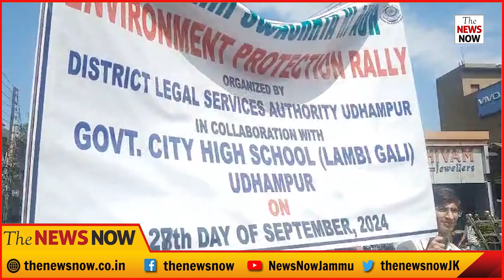Environmental Protection Day के अवसर पर डिस्ट्रिक्ट लीगल सर्विस अथॉरिटी उधमपुर द्वारा आयोजित रैली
Environmental Protection Day के अवसर पर डिस्ट्रिक्ट लीगल सर्विस अथॉरिटी उधमपुर द्वारा आयोजित की गई जागरूकता रैली